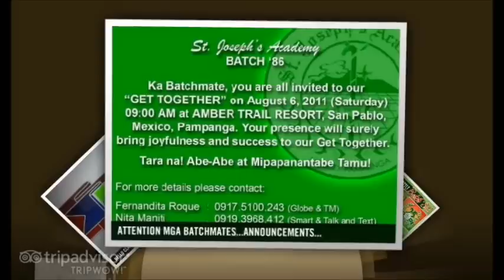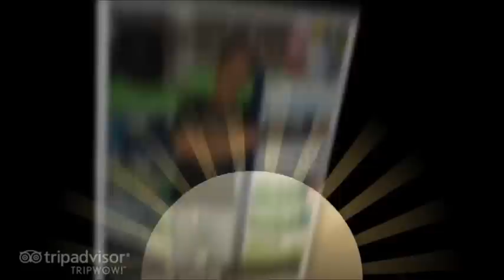SJA Batch'86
SJA  Batch'86 pictures